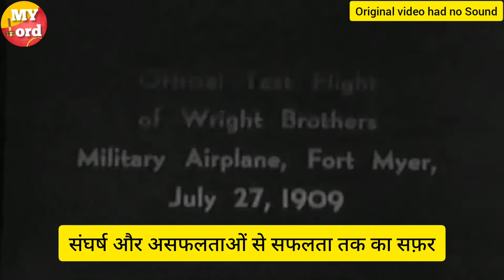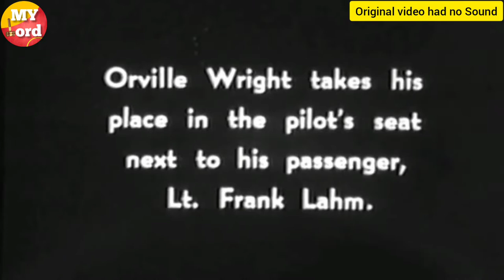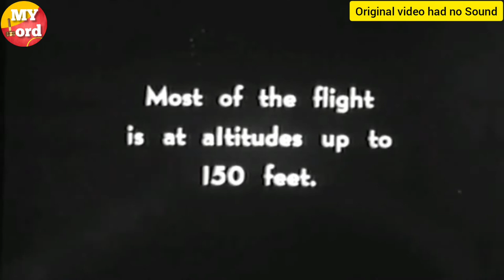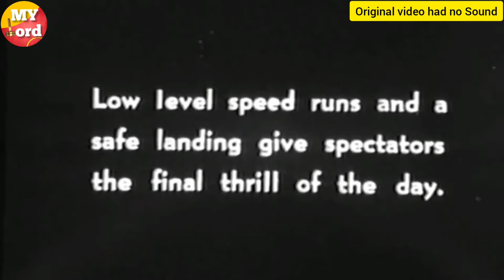Wright Brothers 1st flight in 1909 | Original Footage | हवाई जहाज की पहली उड़ान 1909 में